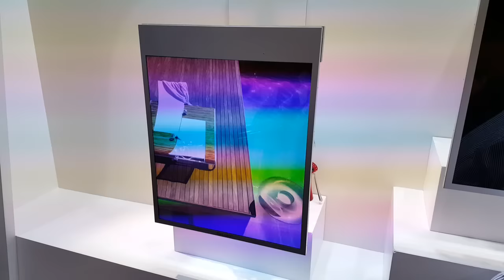Transparent LCD by Sharp